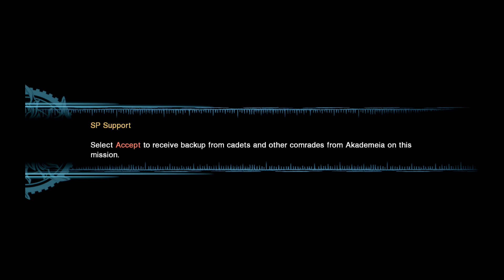Final Fantasy Type 0 HD - Chapter 2 - Walkthrough Part 17